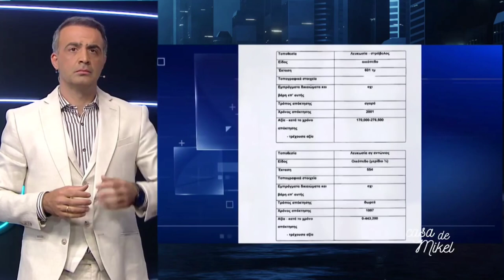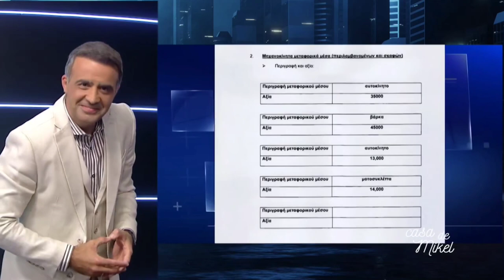Casa de Mikel Funny clips 🤣